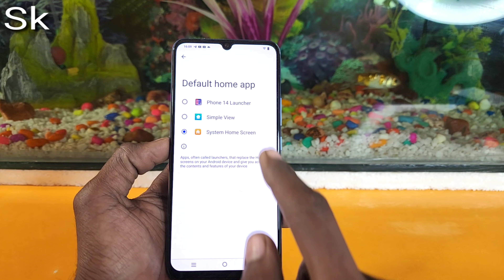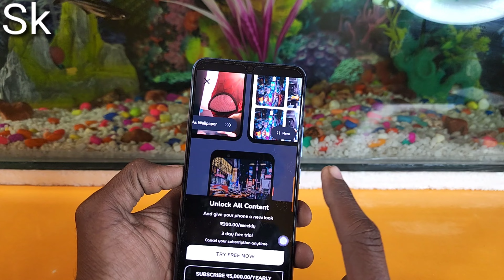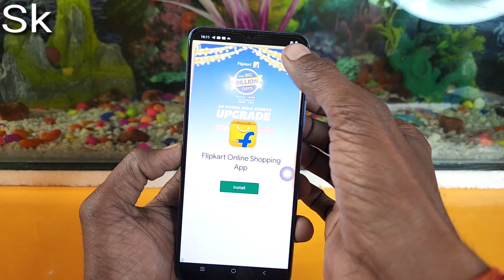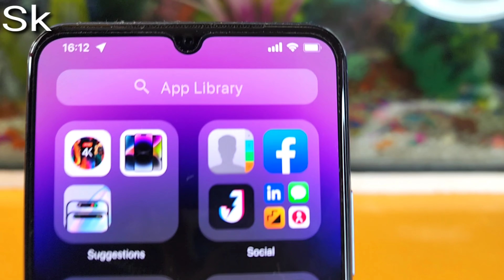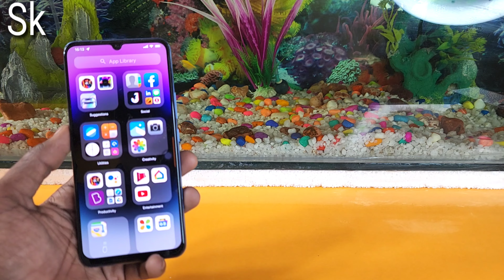Vivo के किसी भी फोन को बनाओ full iphone 14 pro max के जैसे //बस 2 मिनट में //by technical sk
Topic

Highlight

Vivo phone tricks
Vivo mobile phone ko banao full iphone 14 pro max ke jaisa
IPHONE 14 pro max notch and wallpaper sat karke vivo phone ko banao full iphone
IPhone 14 pro launcher sat karke banao vivo ke kisi bhi mobile ko iphone 14 pro max
iphone 14 pro max Noch sat in all vivo mobile
IPhone 14 pro launcher, iphone 14 pro wallpaper,iphone 14 pro notch sat karke vivo ke kisi bhi mobile ko banao full iphone 14 pro max ke jaisa
Vivo mobile phone ke andar iphone 14 pro max Noch style apply aise karen
iphone 14 pro max Noch apply only vivo device
Vivo ke kisi bhi phone ko iphone 14 pro max jaisa banayn

Hello and wellcome friends mera naam hai technical sk and Krrishna sk hamare youtube channel men aap ka swagat hai aaj hamne is video me aapko bataya hai ki aap apne vivo mobile phone iphone 14 pro max Noch and iphone 14 pro launcher and wallpaper sat karke vivo ke kisi bhi phone ko iphone 14 pro max ke jaisa banayn to i hope aap ko hamari ye video pasan aai hogi agr aap hamare channel pe pahli baar hai to please gais channel ko subscribe karke bell ican press kar len aur all pe sad karde jisse hamari aane wali har new video ka notification sabse pahle aap tak pahuche   😄🙏Dhanywad🙏

Instagram Id

Krrishnask25